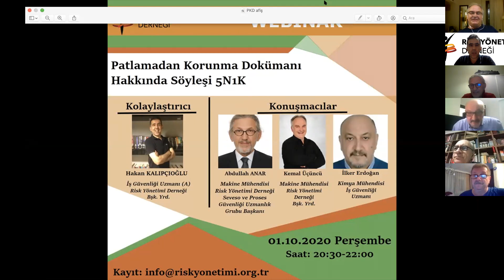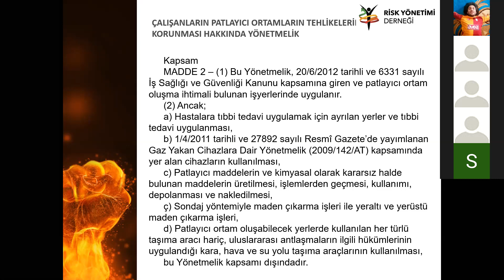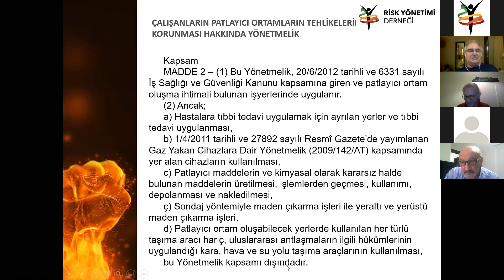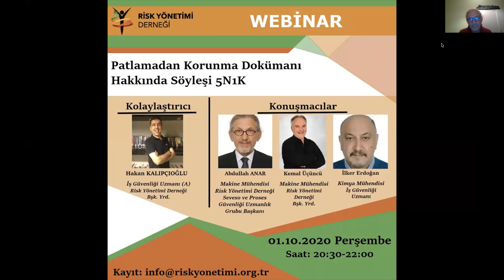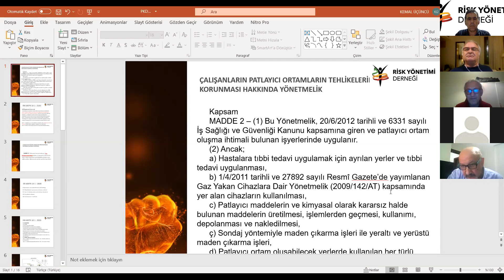RİSKYÖN WEBINAR : Patlamadan Korunma Dokümanı hakkında söyleşi 5N1K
Katılımcılar
Abdullah ANAR Risk Yönetimi Derneği  SEVESO ve Proses Güvenliği Uzmanlık grubu başkanı
Kemal ÜÇÜNCÜ Risk Yönetimi Derneği YK.Bşk Yrd.
İlker ERDOĞAN Kimya Mühendisi-İş güvenliği uzmanı
Kolaylaştırıcı
Hakan KALIPÇIOĞLU Risk Yönetimi Derneği YK.Bşk.Yrd